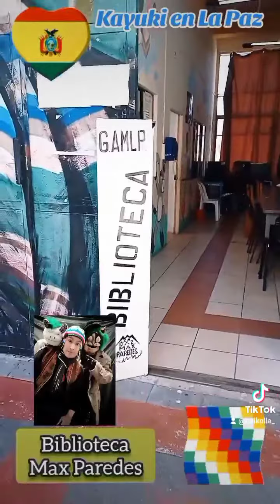15 de abril de 2024